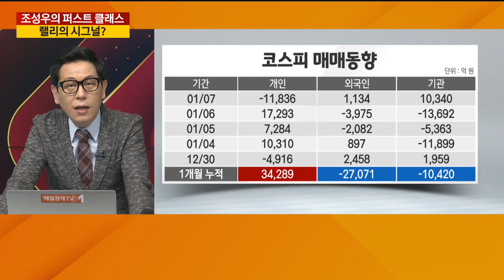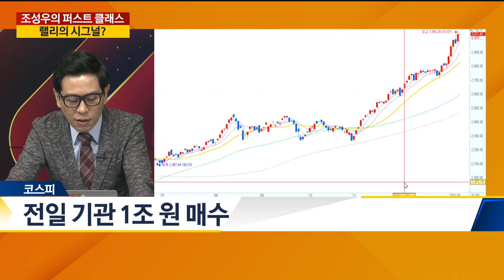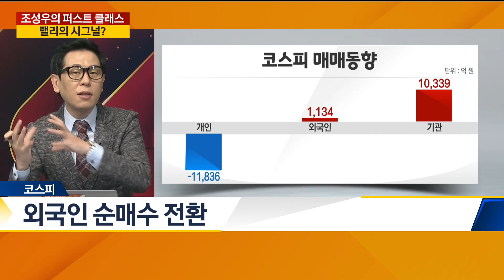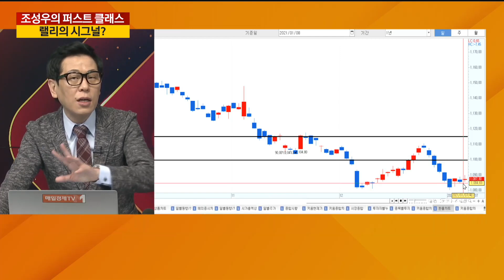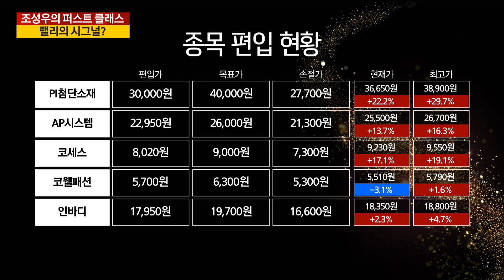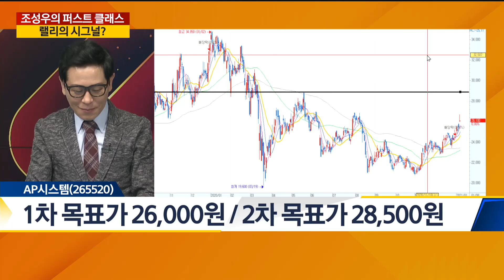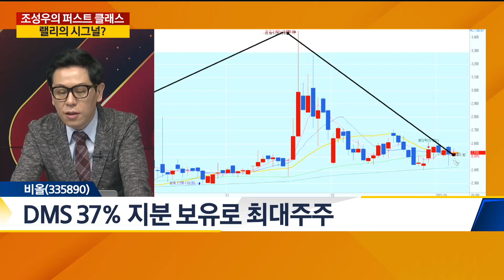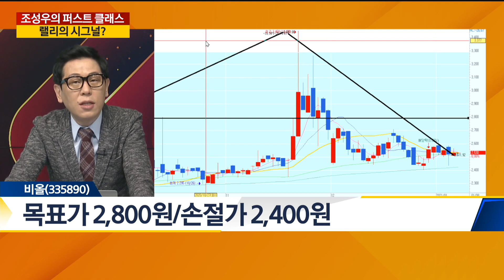비올·인바디·루멘스·영우디에스피·PI첨단소재·코세스·세경하이테크·AP시스템·코리아써키트·코스메카코리아·GS리테일·삼영엠텍·세하·코웰패션 / 조성우의 퍼스트클래스 / 매일경제 TV